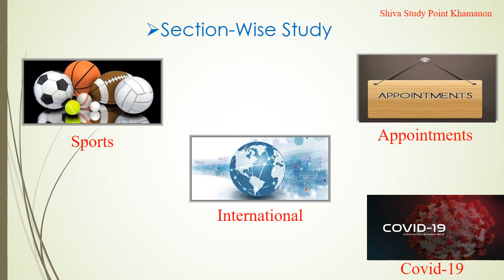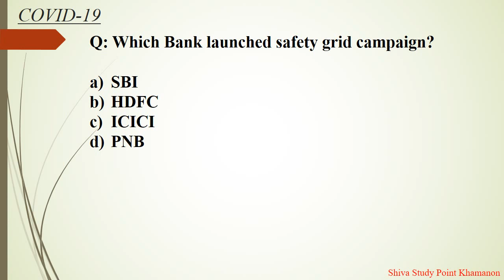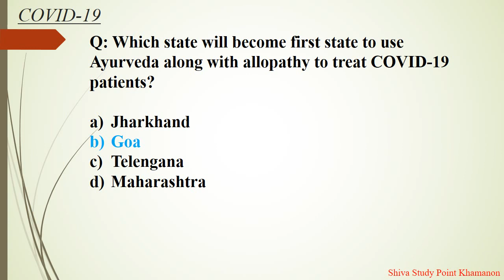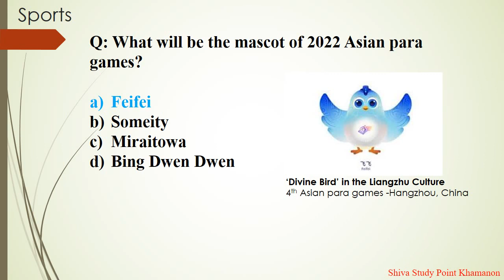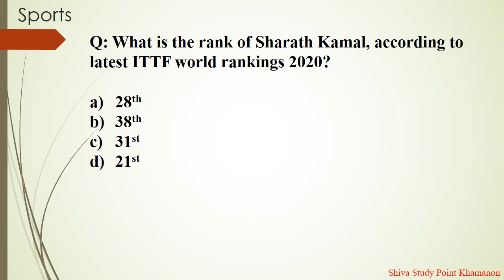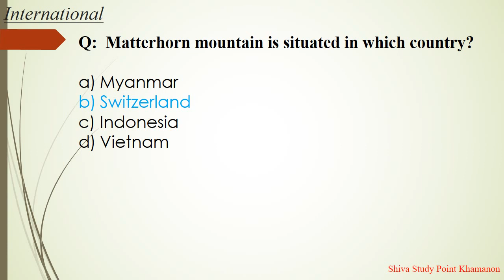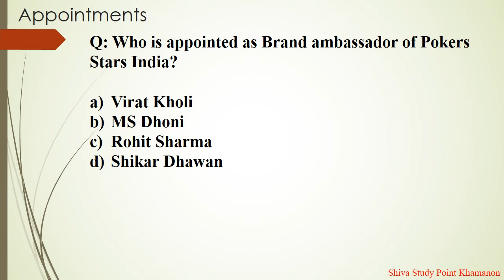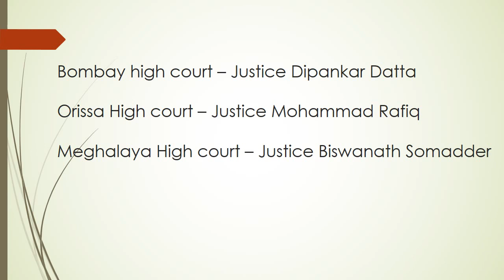Most Important Current affairs .....April Week 3 Part 2